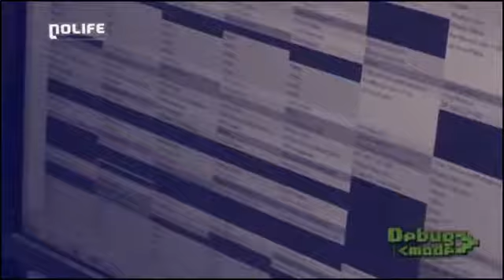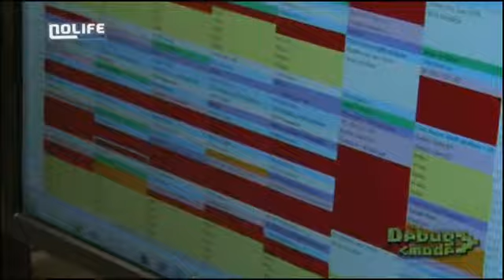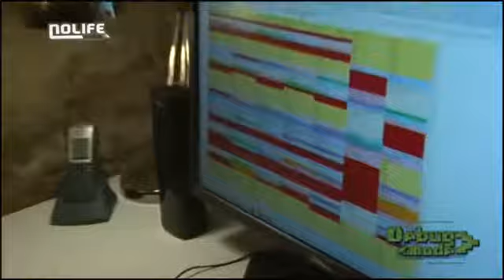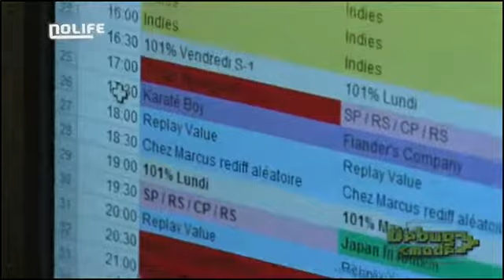#61 La grille des programmes Debug Mode noco Nolife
La grille des programmes